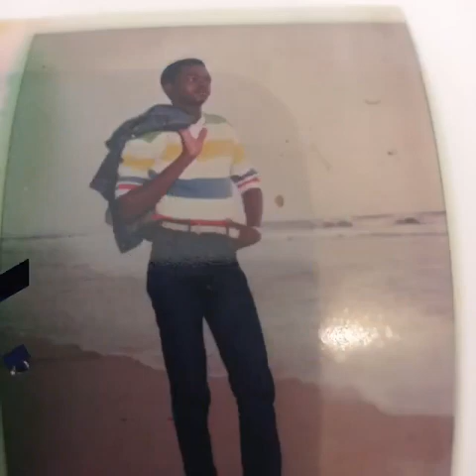anniversaire OUENO Dia Souza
Vidéo de Oueno